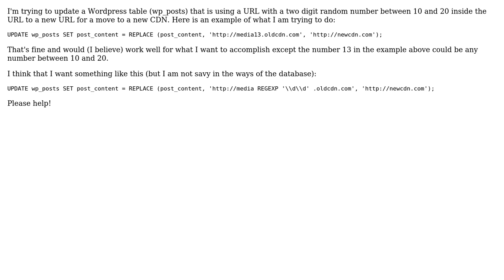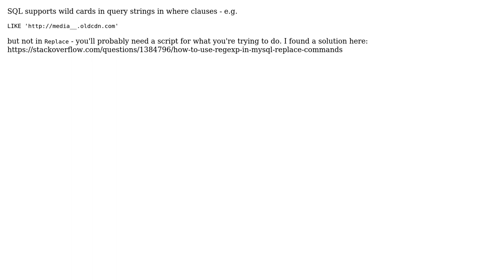How to update and replace string with random number using a regular expression in MySQL?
With thanks & praise to God, and with thanks to the many people who have made this project possible! You are responsible for your own actions.